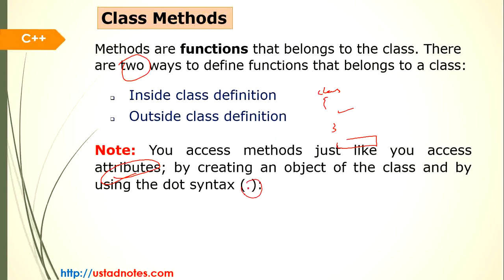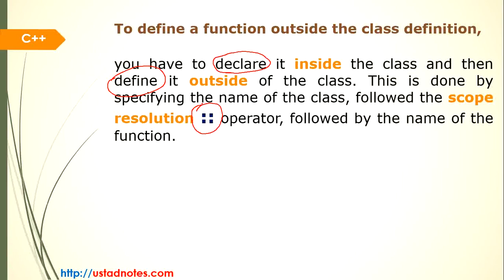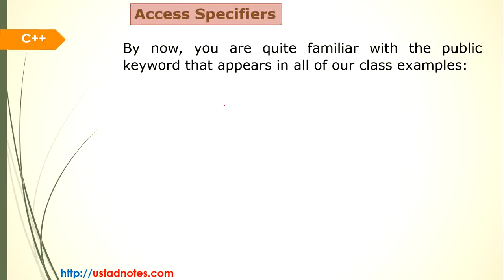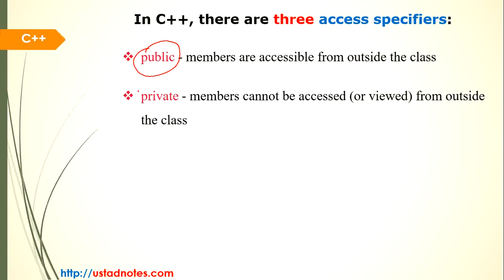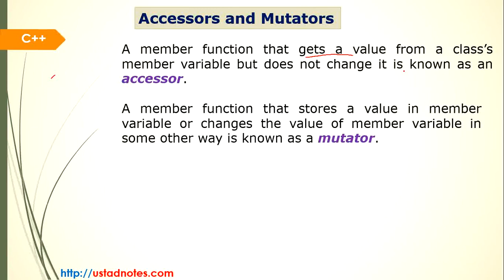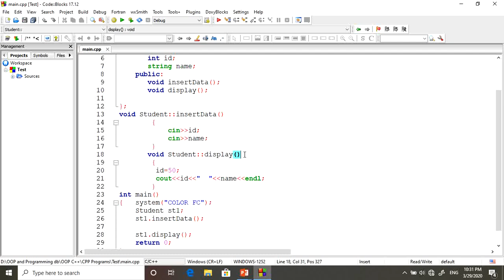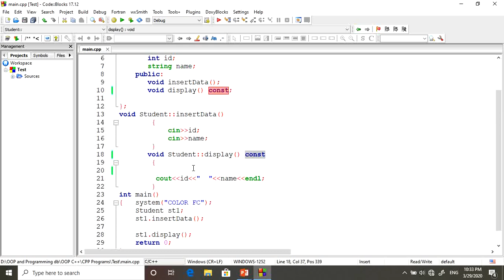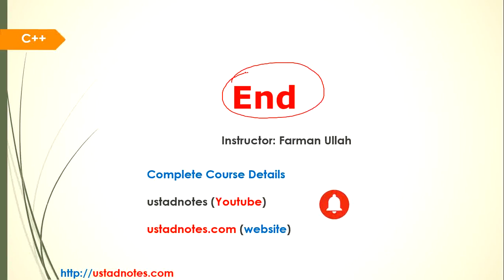Class Methods in c++ [ urdu/hindi ]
This video explaining concepts of Classes, Objects, Methods in C++. Concepts covered in this session is Class and object Definition, Access Modifiers, Class Data Members, Class Member Functions, Accessors and Mutators methods in C++. This video lecture is for very beginners of C and C++.